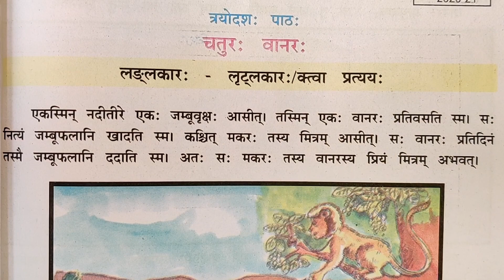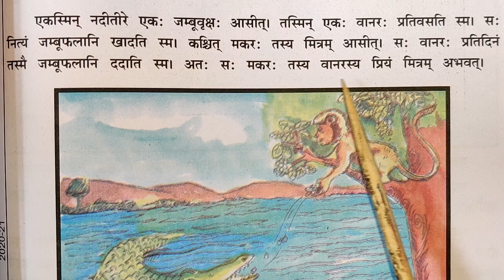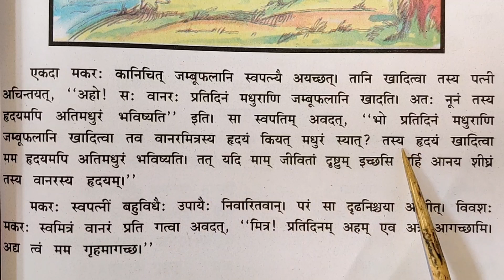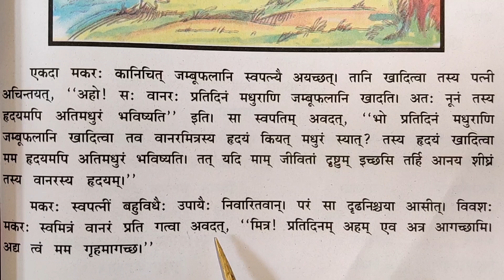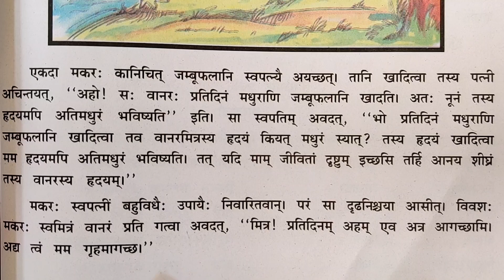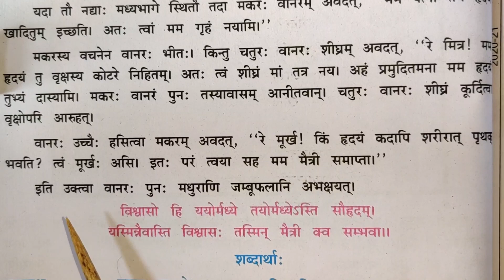124| Digital Lecture| Class- 06 | Sanskrit- "चतुरः वानरः"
It covers a topic of  Sanskrit- "चतुरः वानरः"